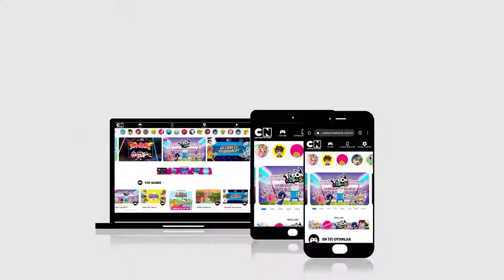GUMBALL !!! - OFF AİR WEB !!! - CARTOON NETWORK - TÜRKİYE